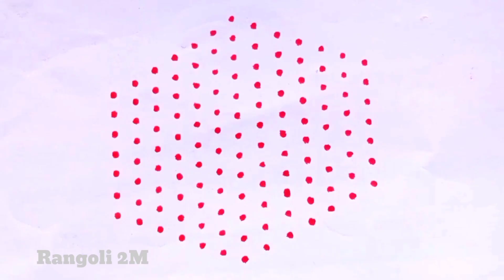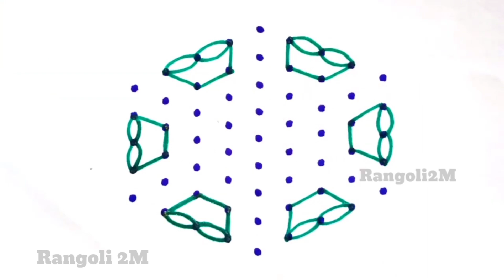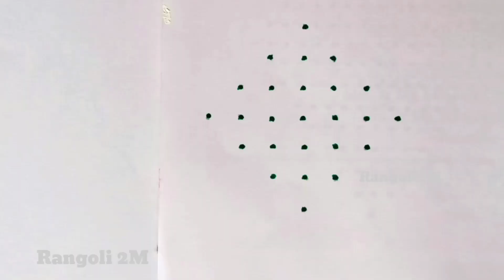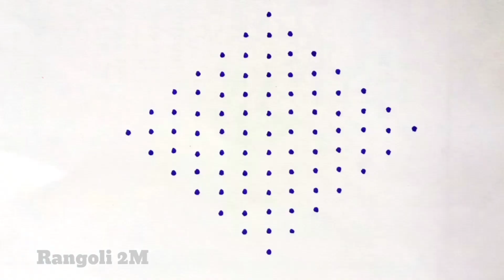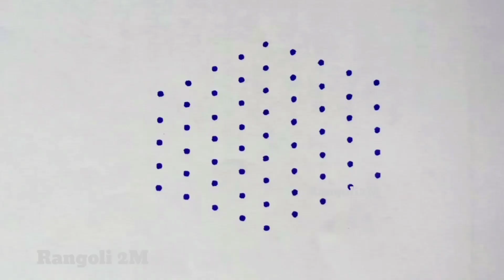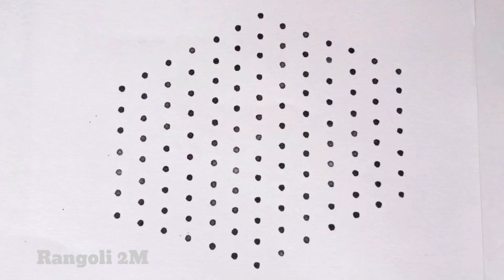Navratri special rangoli|Dasara kolams|Simple Rangoli Designs|Rangoli2M|easy rangoli |muggulu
Navaratri special rangoli |Aani madham flower kolam|15 dots pandaga muggulu | flower rangoli designs| beginners poo kolam

15 Dots Easy Rangoli| muggulu|DailyRangoli||easy rangoli|Rangoli2M|rangoli|Top Rangolis

navaratrispecialrangoli navaratrikolangal navaratrikolam dasararangoli dasaramuggulu compitationkolams deepavalimuggulu vijayadashamiKolam rangoli dasherakolams navaratrirangoli kolams dasherakolam easyrangoli Aanimadhamflowerklam smallkolam chukkalamuggulu DipawaliRangoli DeepamMuggulu SankranthiSpecialRangoli PongalRangoli#15-8Muggulu#simplekolam#dotrangoli#15-1chukkirangoli#SimpleRangoliDesigns#8-1EasyRangoli#kolam#latestrangolidesigns#festivalrangoli#7-4muggulu#dailykolam#dailyrangolidesigns#Fridayrangoli#flowerrangoli#Rangoliwithdots#latestkolangal#rangoliart#dotsmuggulu#easyrangoli#simplerangoli#easyandsimplerangoli#Rangoli#beginnersrangoli#newrangolidesign#newrangolidesigns#rangolibook#Rangoli2M#2022rangoli#Sankrantirangoli#Onamrangoli#Pongalrangoli#ugadirangoli#rangoli#Pongalpotmuggulu#PongalpotKolam#SankranthiKolam#RangRangoli#TopRangolis#BeautifulRangoli#Superrangoli#RangRangoli#MakeRangoli#DailyRangoliDesigns#RangoliAramane#rangolispecial#rangrangoli